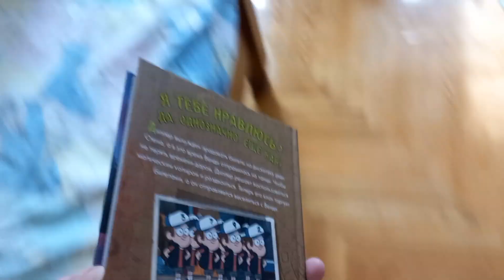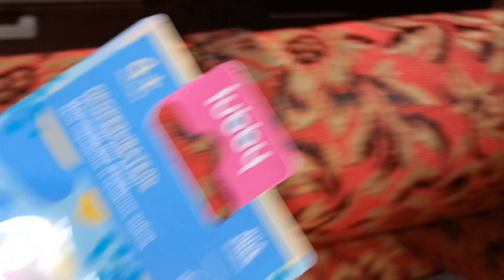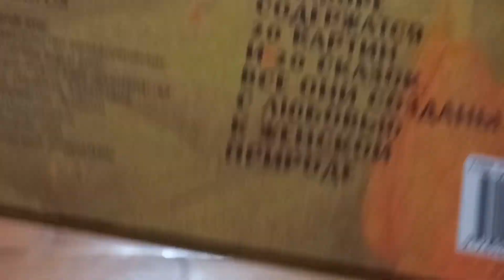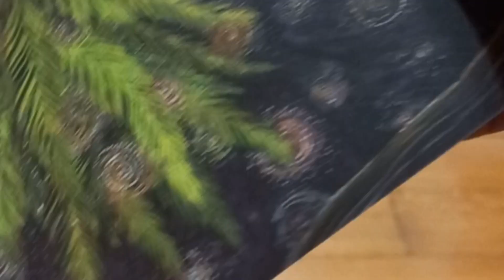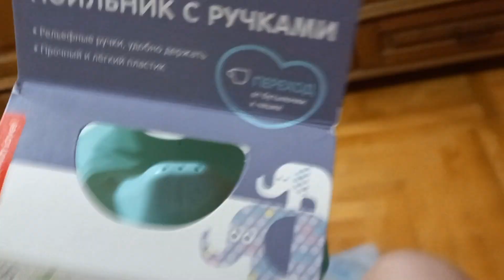нет сил снимать Влоги